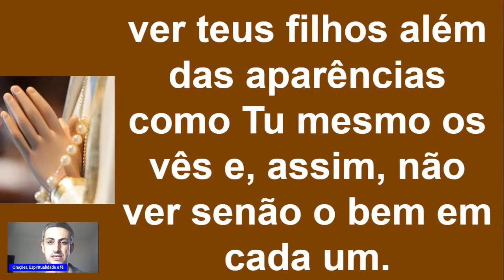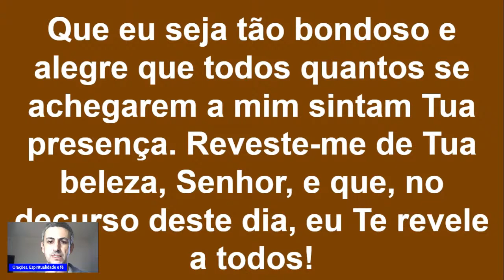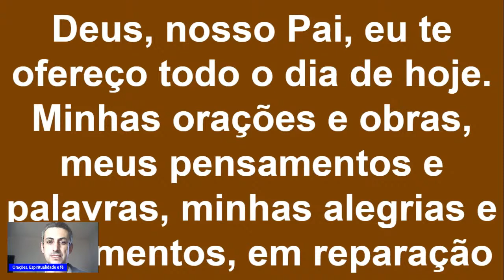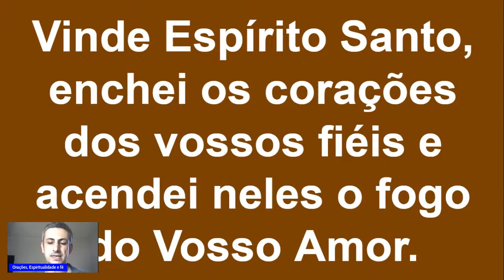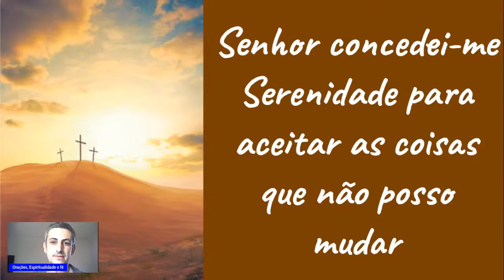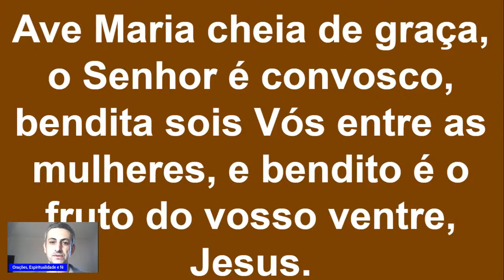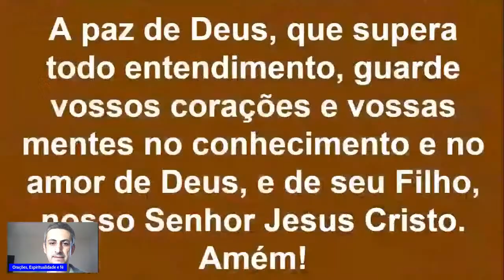Oração da Manhã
Seja bem vinda, bem vindo ao nosso Canal!